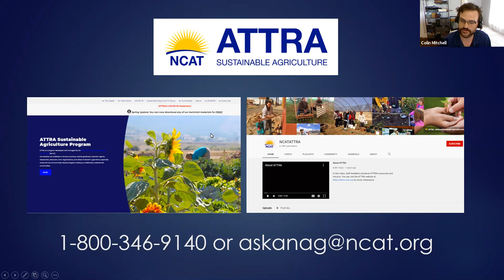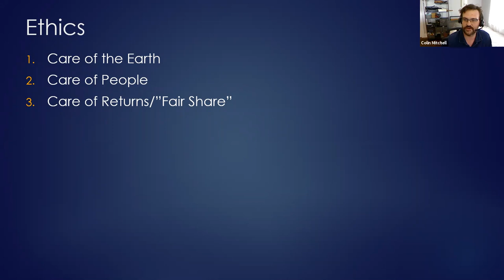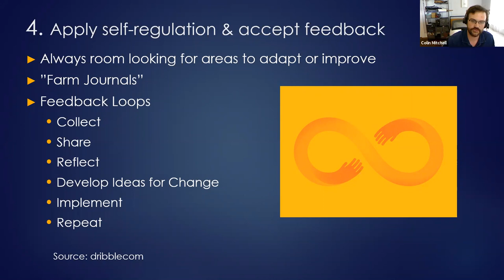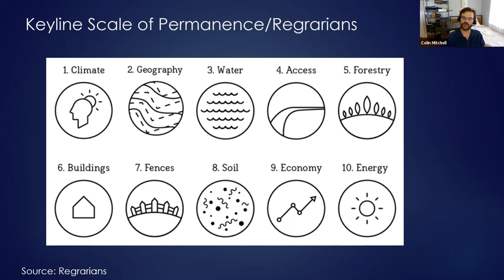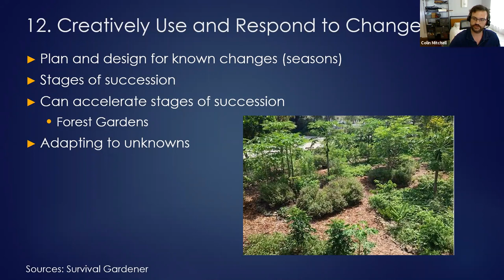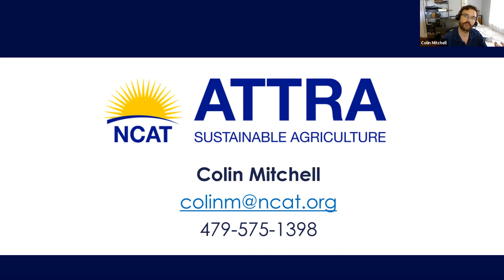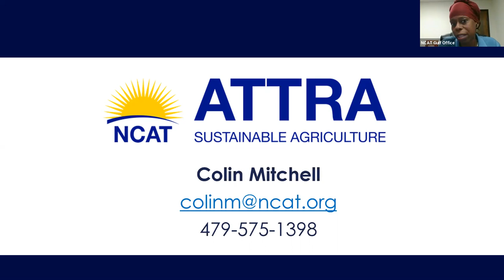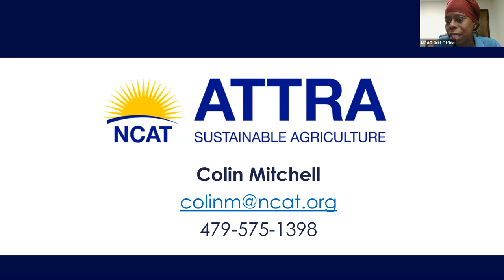Permaculture 101 -- Weekly Wednesday Workshop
Permaculture 101
Felicia Bell, NCAT Sustainable Agriculture Specialist at the Gulf States Regional Office in Jackson, Mississippi, has been hosting an online series of workshops, “Weekly Wednesday Workshops.”

This workshop series, part of NCAT's ATTRA sustainable-agriculture program, is designed to help farmers strengthen the resilience of their operations through marketing, the diversification of enterprises, and sustainable production practices. Though the series was begun during the COVID-19 pandemic, the information in these online workshops is pertinent whether or not a pandemic is taking place.

In this episode, Felicia and NCAT Sustainable Agriculture Specialist Colin Mitchell go deep on permaculture.

This video is produced by the National Center for Appropriate Technology through the ATTRA Sustainable Agriculture program, under a cooperative agreement with USDA Rural Development. ATTRA.NCAT.ORG. For more sustainable-agriculture resources, including podcasts, publications, webinars, videos, databases and a free "Ask an Ag Expert" hotline, visit the ATTRA webpage at ATTRA.NCAT.ORG.

Please complete a brief survey to let us know what you think of the video